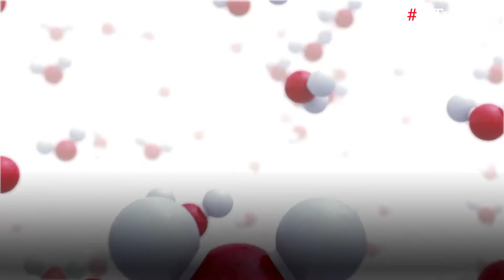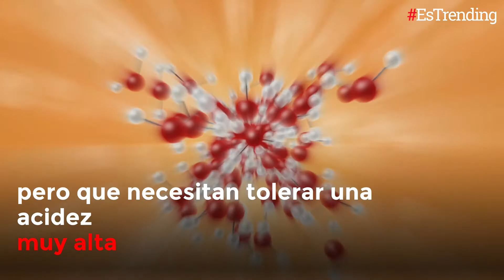¿Es posible que haya vida en Venus? Lo que debes saber sobre este importante hallazgo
Un grupo de astrónomos europeos y estadounidenses ha encontrado los que serían posibles indicios de vida en Venus, el planeta más cercano a la Tierra.